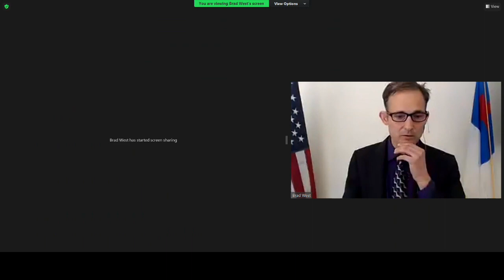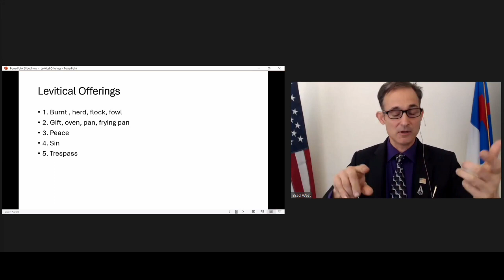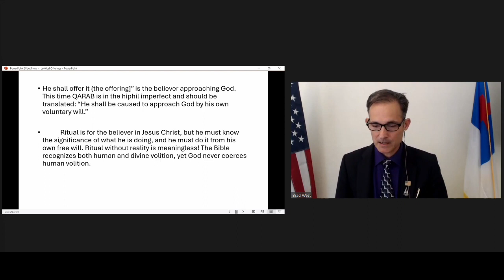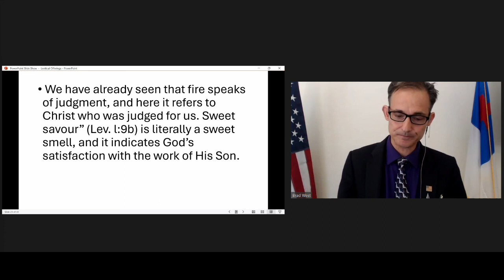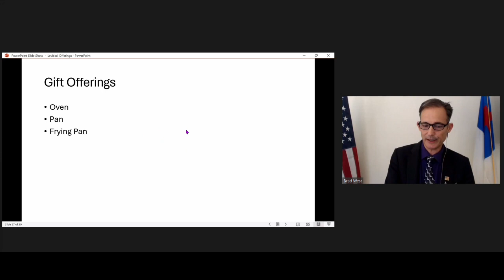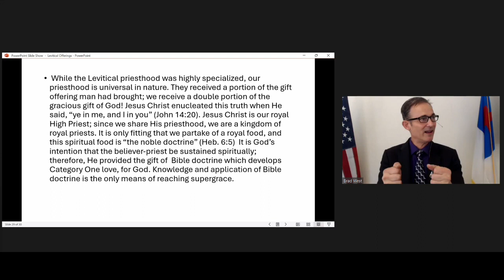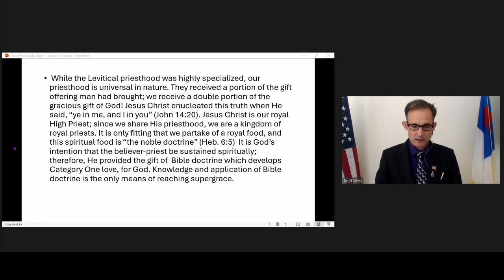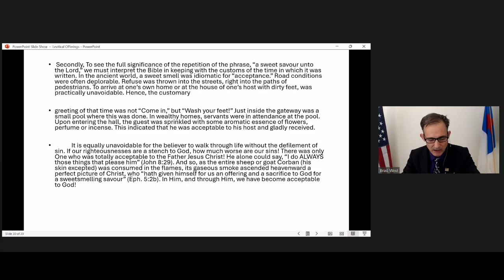Ephesians 5:2, Levitical Offerings Part 2, Pastor Brad West, February, 18 2024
Grace Bible Ministry, Arkadelphia, February 18, 2024